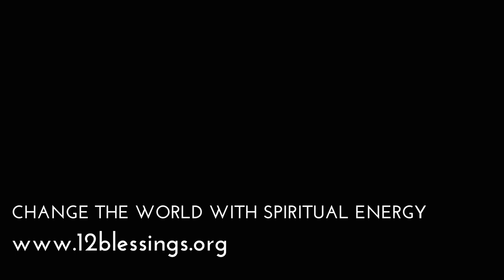Why trance? (The words of Master of Yoga Dr George King)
For more than 43 years Master of Yoga Dr George King was on call 24 hours a day, ready at a moment's notice to receive communications from advanced extraterrestrial intelligences.

Approximately 600 of these communications were received in a positive type of trance described as “yogic samadhic trance”.

This is an extremely advanced and rare form of mediumship which involves the raising of the mystical power of kundalini to a high chakra, and although in every way positive and highly spiritual, is a huge strain upon the medium and is, in fact, very dangerous.

Have you watched our manifesto video yet?